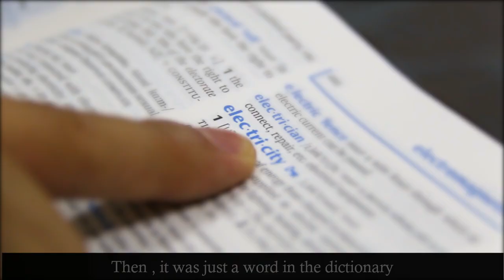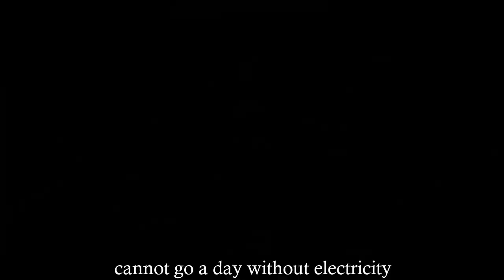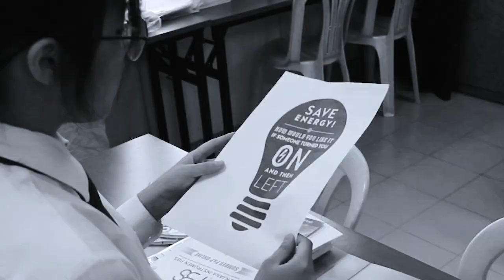Tular EEC2019 052 SMK USJ 12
Kategori Video Paling Tular - EEC2019/052 - SMK USJ 12